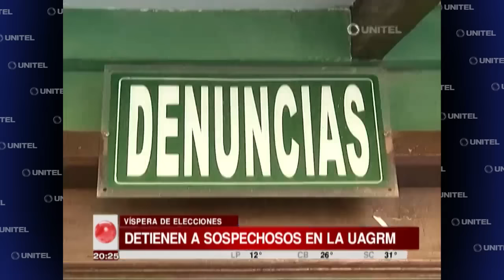Seguridad de UAGRM detiene a dos jóvenes sospechosos dentro del campus